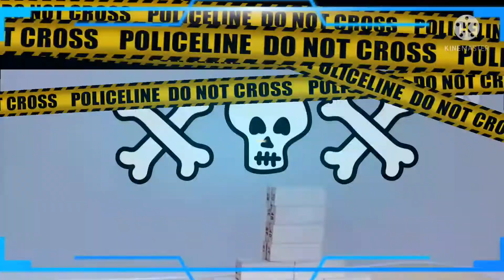tembakan sniper m378l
unboxing dan merakit tembakan sniper m378l